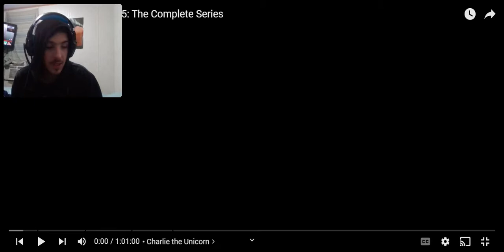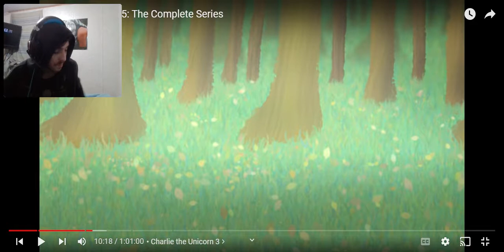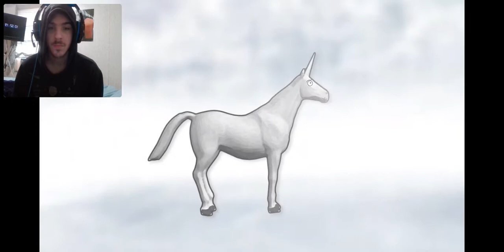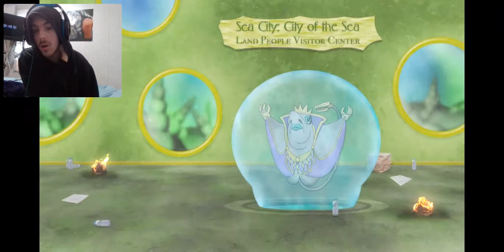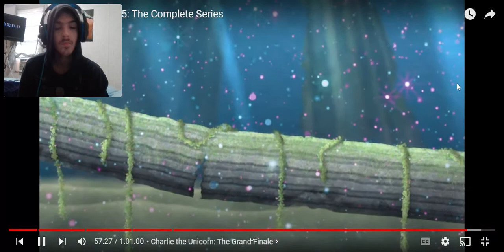Charlie the Unicorn 1-5: The Complete Series | REACTION